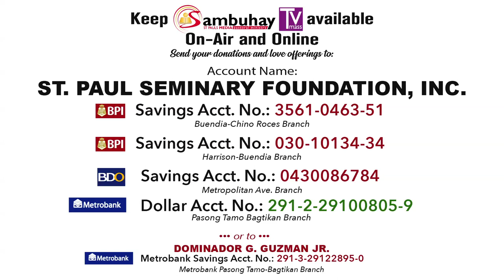365 DWTL | Feast of St. Luke the Evangelist | October 18, 2019